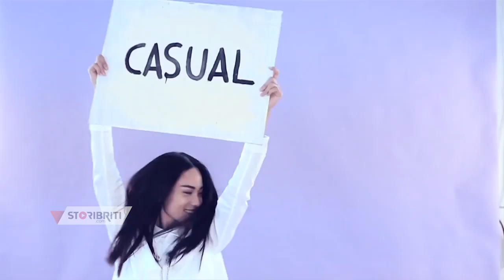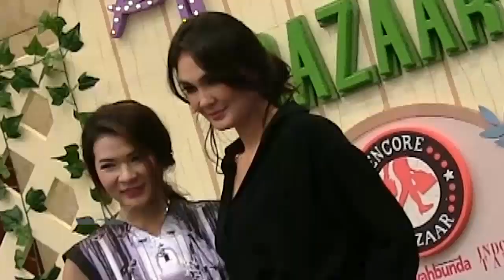Trend fashion 2016 menurut Luna Maya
tonton disini.